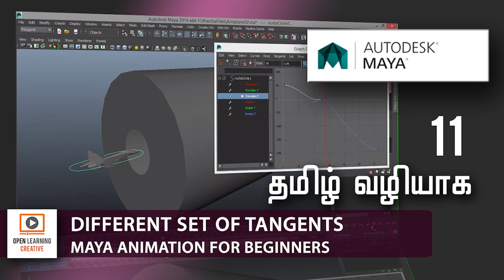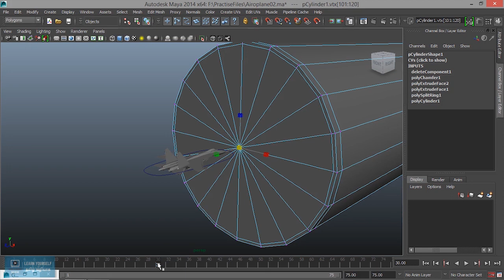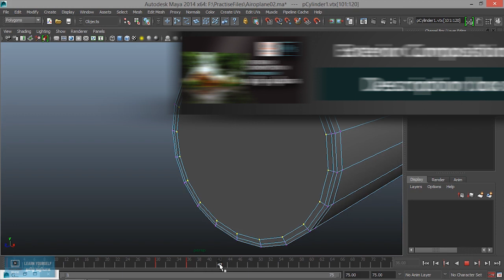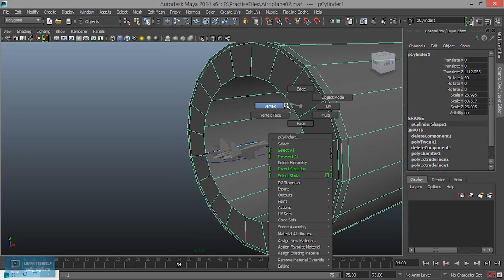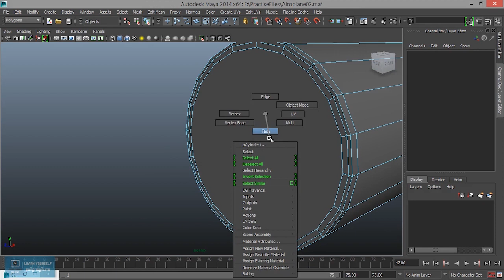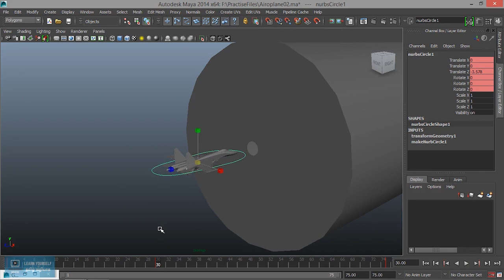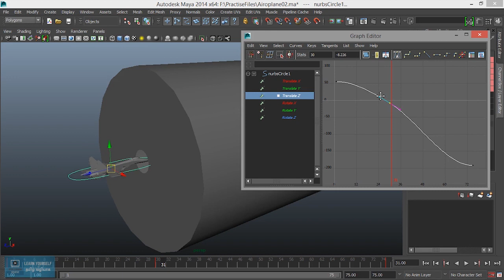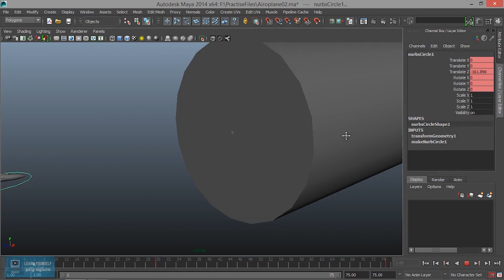Maya Animation for Beginners | Different Set of Tangents in Maya | Lesson 11/21 | Tamil Tutorial